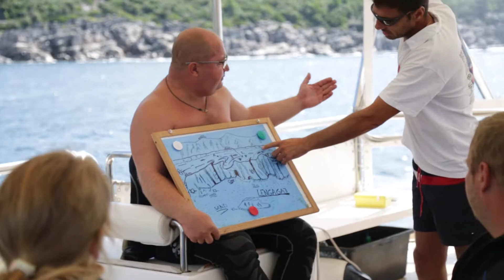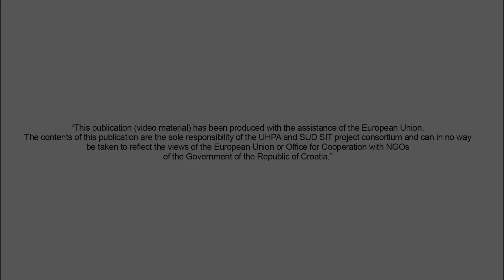Scuba diving in Cavtat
Diving review in Cavtat, clean blue sea "It 's very beautiful here, I would definetly be back"